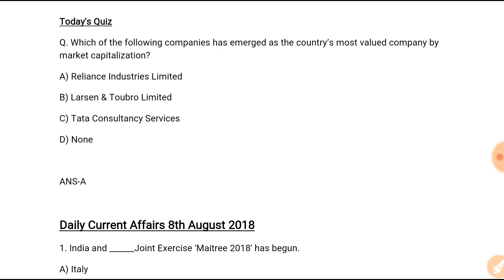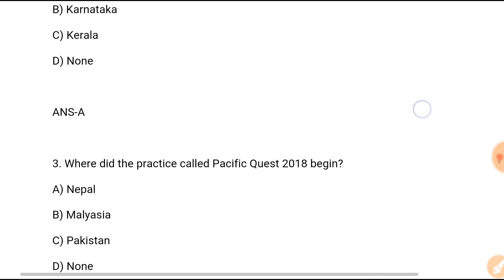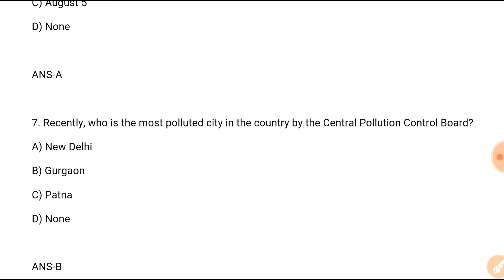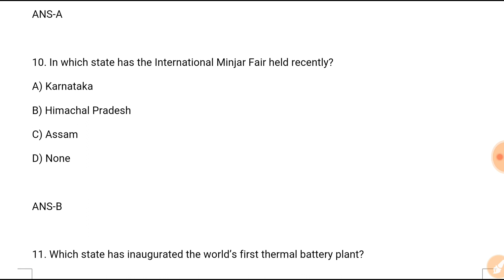Daily Current Affairs | 8th August 2018 | Railway SSC Banks Defence Others | In Hindi